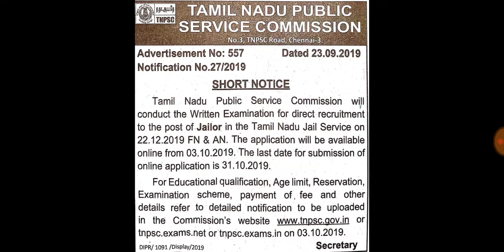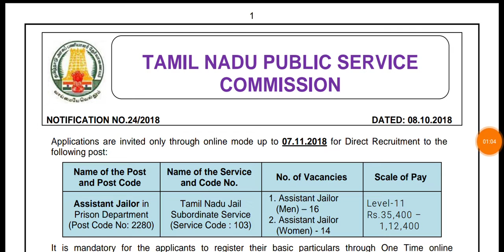TNPSC Jailor Recruitment 2019: Short Notification Released, Apply Online from 3 Oct